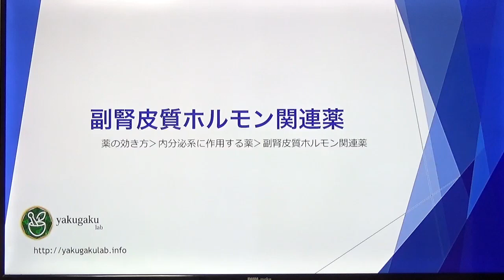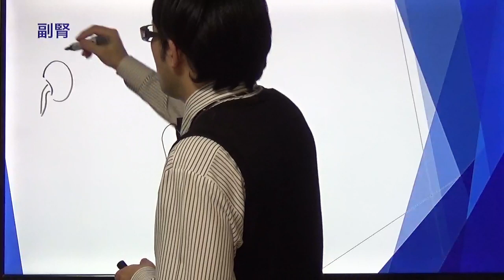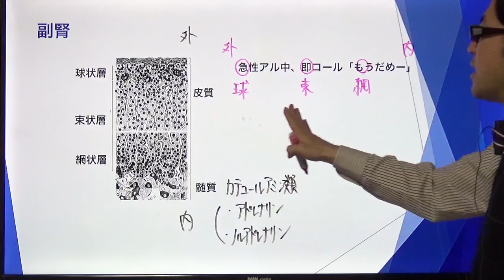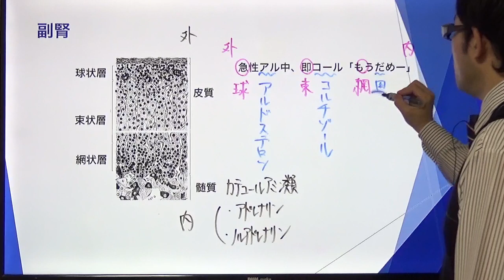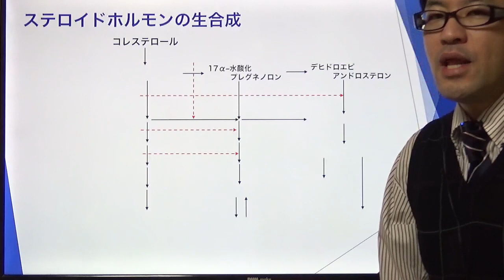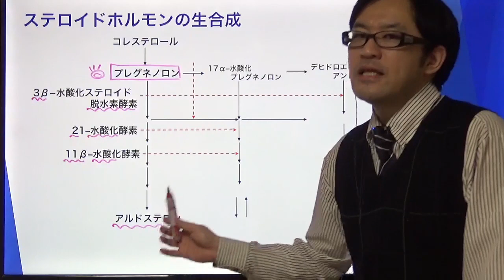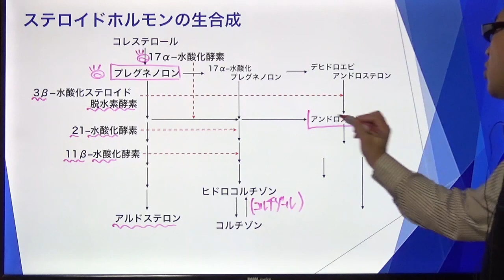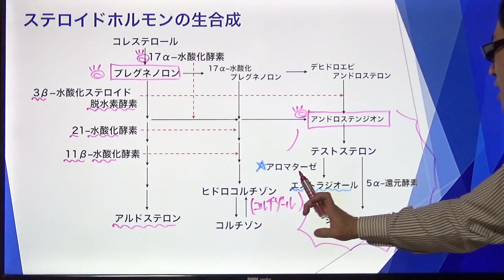副腎皮質ホルモン関連薬①（副腎、ステロイドホルモンの生合成）